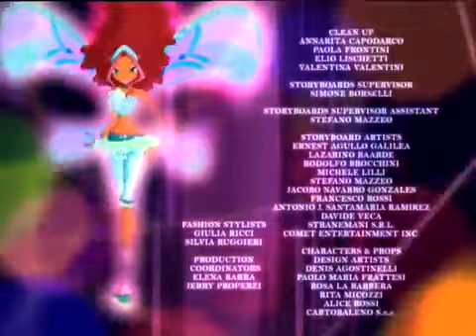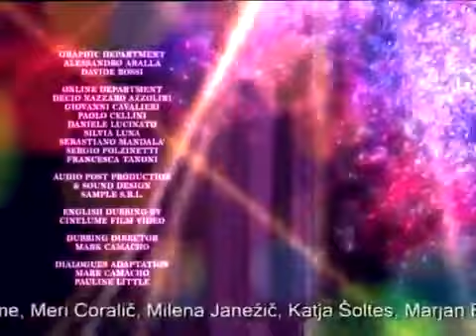Winx Club - Sezona 4/Epizoda 8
Blum, Stela, Flora, Mjuza, Tehna i Lejla su 6 najbolje drugarice koje zajedno formiraju Winx klub. Zajedno pohadjaju Alfiju, školu za vile. Medjutim, njihove avanture tek počinju, zato što pored školovanja, imaće i razne neprijatelje koji konstantno prete celoj magičnoj dimenziji, kao i celom svetu.